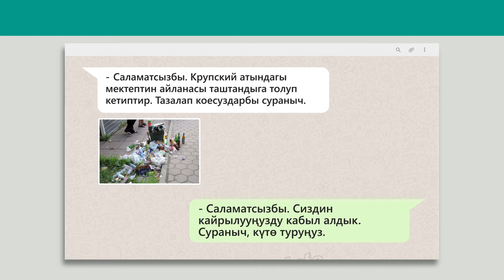USAID мамлекеттик органдарга кандай колдоо көрсөтөт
USAID көп жылдан бери Кыргыз Республикасынын өкмөтү жана жергиликтүү башкаруу органдары менен кызматташып келет. Бул кызматташтыктын майнаптары кандай? Видеону көрүңүз.